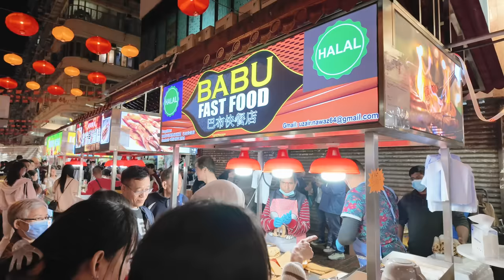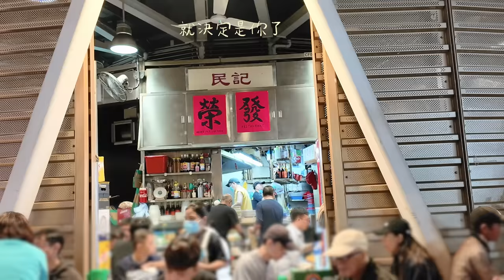vlog 新的一年好好開始! 西九公園野餐chill、在家煮牛肉麵、 Lululemon Haul &試穿 | It's Jcnana 蒨蒨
【 影片裡提到的物品 】
Lululemon
黑色單肩運動內衣 Ribbed Nulu Asymmetrical Yoga Tank Top, Black, size 4
鼠尾草綠 Leggings Wunder Train HR Tight 24", Grey Sage size XS
工裝褲 Light Utilitech Cargo Pocket High-Rise Pants, Asia Fit, Bone, size 25 (有點偏大)
Align HR Pant 24” New Year Asia Fit, Cassis, size XS

B站：ItsJcnana

分享20幾歲女孩跟兩隻貓的生活

【 器 材 】
vlogging 相機
照片、坐著錄影主相機